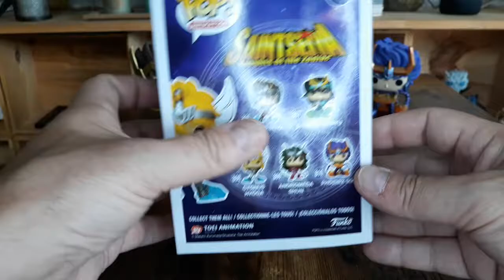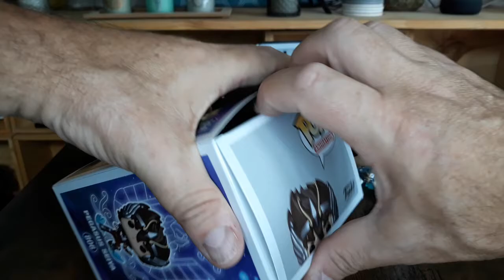LUDF - SPÉCIAL SAINT SEIYA part 2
Aujourd'hui je vous propose la seconde partie de la vidéo spéciale "SAINT SEIYA" avec la présentation des Chevaliers de bronze: Seiya du Pégase, Hyoga du Cygne & Shiryu du Dragon.